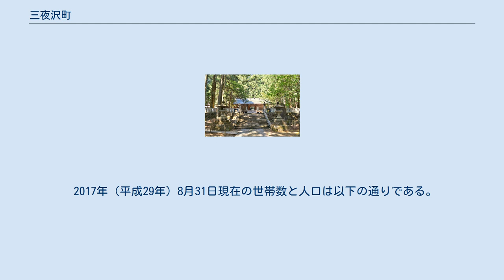三夜沢町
日本 」 群馬県 」 前橋市 」 三夜沢町 三夜沢町（みよさわまち）は、群馬県前橋市の地名。
旧宮城村時代は、住所で勢多郡宮城村大字三夜沢の次にくる地名。
丁目はなく住所ののち○○○○と番号が振られる。
 前橋市の北部、赤城山の南麓で、荒砥川上流域に位置している。
 東には鼻毛石町、西と南には柏倉町、北には苗ヶ島町が隣接している。
 南北朝時代頃からある地名である。
江戸時代を通して赤城神社領だった。
同町に残る赤城神社へと続く松並木は慶長17年に大前田村（現大前田町）の川東彦兵衛が寄進したもので、苗木は太田の金山から取り寄せた。
 2017年（平成29年）8月31日現在の世帯数と人口は以下の通りである。
 近隣の茂木町に上毛電気鉄道上毛線大胡駅があるが、町内には鉄道駅がない。
 赤城タクシーが運行を行っているデマンドバス方式のふるさとバスがある。
 国道は国道353号、県道は群馬県道16号大胡赤城線が通過。
 当町が避難対象区域となった場合、隣接する鼻毛石町にある前橋市立宮城中学校に避難する。